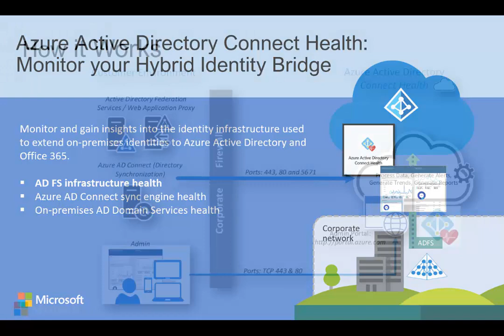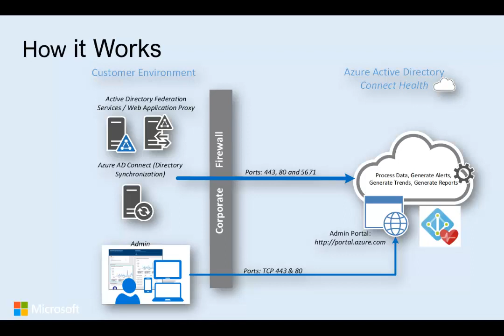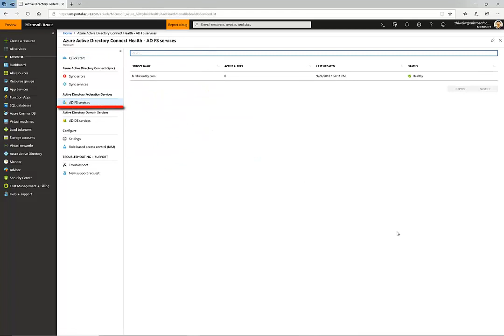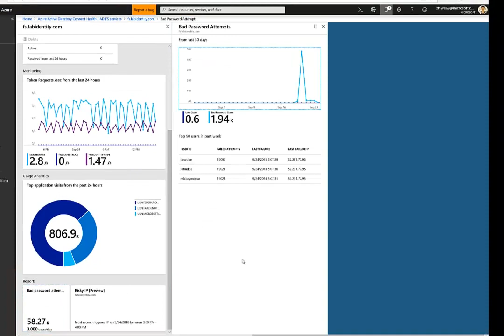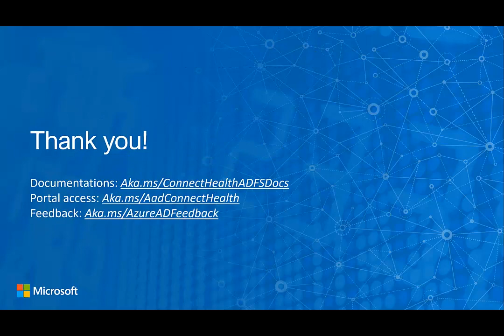Microsoft Entra Connect Health for AD FS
Microsoft Entra ID (Microsoft Entra ID) Connect Health helps you monitor and gain insights into your on-premises identity infrastructure and the synchronization services. It enables you to maintain a reliable connection to Office 365 and Microsoft Online Services, by providing monitoring capabilities for your key identity components, such as Active Directory Federation Services (AD FS) servers. In this video, you'll learn how Connect Health monitors your AD FS servers, how to deploy it, and learn about the latest security and health features.